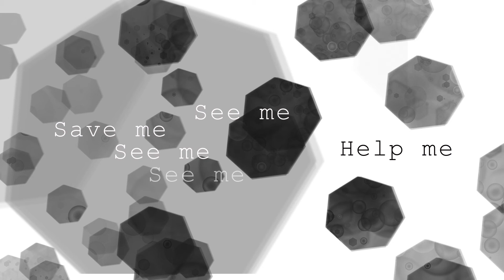[Original Song] Clinical [GUMI Eng ft ALYS]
heya 'been a while
back with a rly short song for training. it's not rly good but it's fine, I've had fun. it's a loosely personal song? it's a bit empty of any real meaning so I guess it can be easily relatable.

Lyrics:

Things are out of control
Trying to fight
But tell me what for?
Don't know
What's through the mirror
Is there
Any reflection?

See me
See me
Save me
Help me

credits:
brushes: xresch, redheadstock, gekkoudoragon
vocals: Gumi English (main, harmonies), ALYS (choirs)